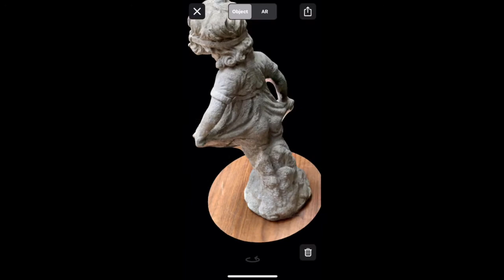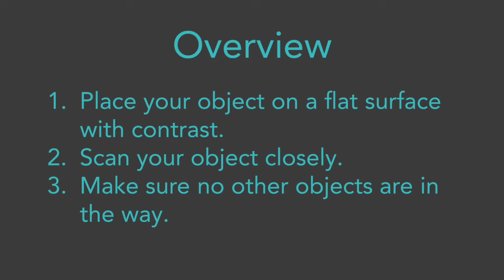Trnio Tutorial: Auto-Trimming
This tutorial explains Trnio's auto-trimming feature and how to activate it through the scanning process.